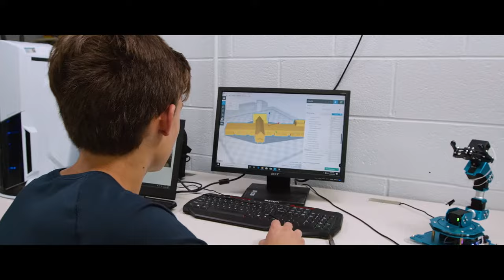Welcome to BISC!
Explore our school facilities and discover the feeling that you have as you walk through the halls, the passion that everyone has for learning, and the real sense of a diverse community coming together to enable children to be limitless in their potential.